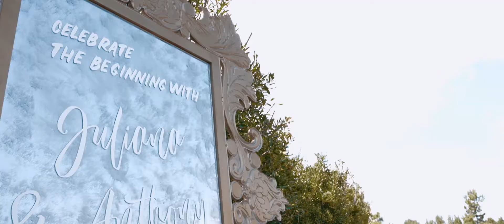Katibi Wedding Highlight Film - Memphis Wedding Cinematography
Juliana and Anthony got married!  This couple had more than their share of laughs and smiles on their wedding day! This highlight just shows a fraction of the love they share. Congratulations to the happy, hilarious couple!
Other Fantastic Vendors Included:
Photography: Elizabeth Hoard Photography
Event Planning: Janis Kiel J Designs
Makeup: Makeup by Kendrick
Band: Gary Escoe
Catering: Paradox Catering & Consulting, LLC.
Video: MESSAGE IN A BOTTLE PRODUCTIONS
Flowers: Holliday Flowers and Events
Hair: Juve Salon Spa
Dress: Maggie Louise
Venue: Shelby Farms Park